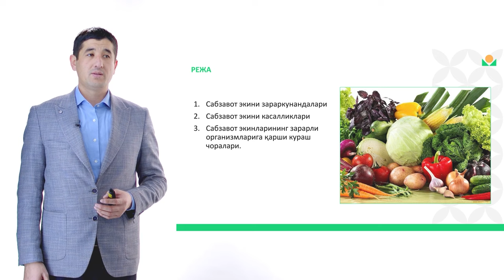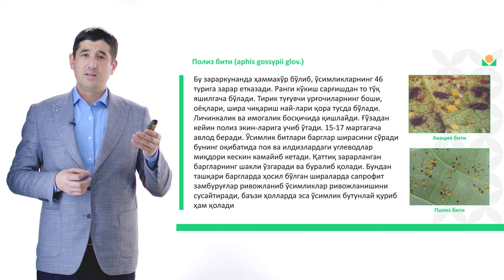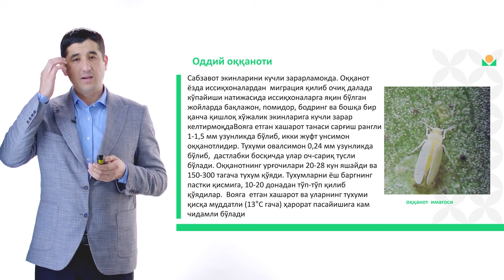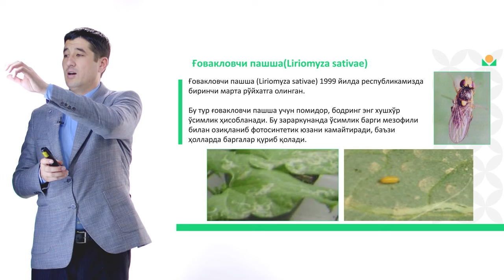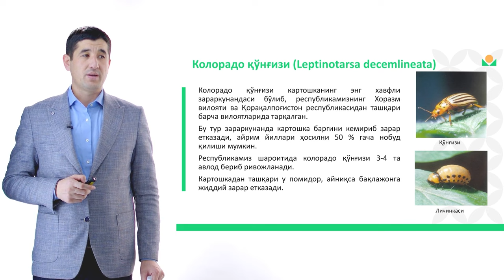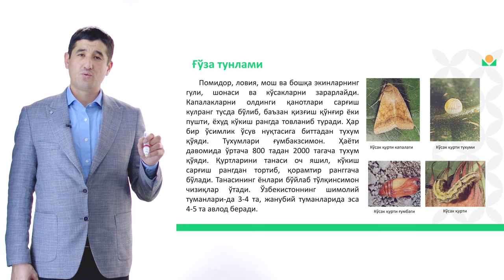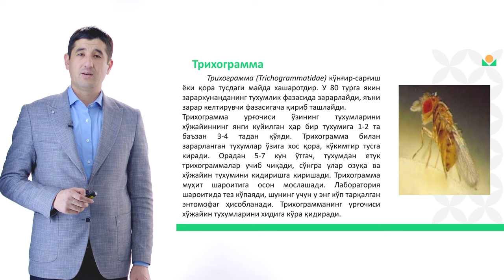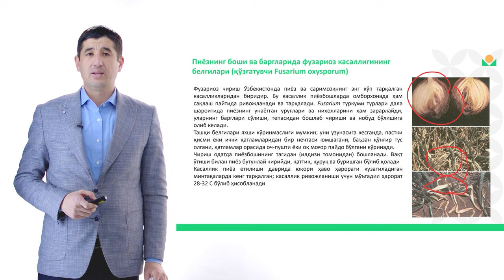Sabzavot ekinlarining zararkunandalari va kasalliklariga qarshi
O'qituvchi: professor Rasul Jumayev